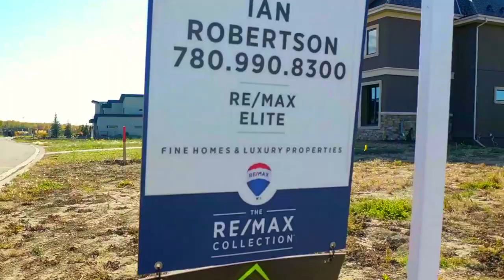River's Gate Community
PANORAMIC RIVER VALLEY VIEWS in RIVER'S GATE STURGEON VALLEY'S ONLY GATED COMMUNITY.